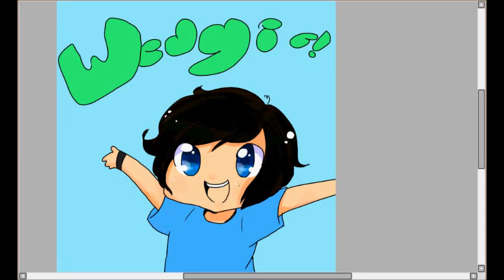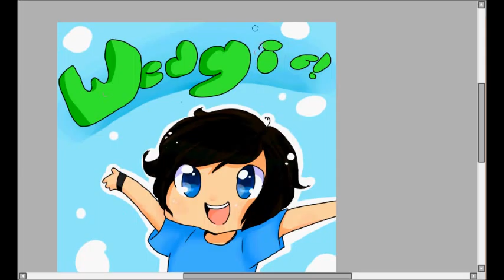Wedgie! -Speedpaint-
I got some time to do a Short speedpaint while everyone else was leaving me alone :D

Lol More megaentertainmenttv stuff. this time it's cody from their Wedgee Video.

Sorry the Video quality died when i uploaded it to youtube.

-Audio does NOT belong to me :P